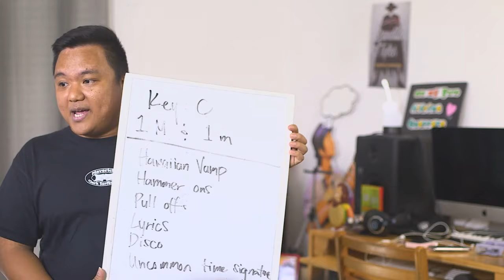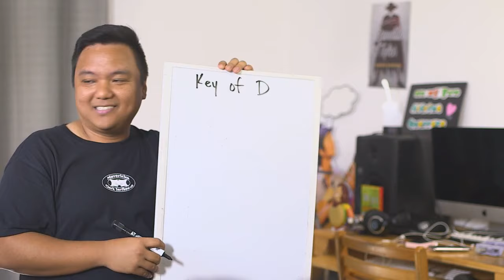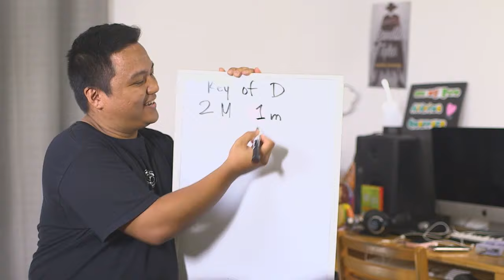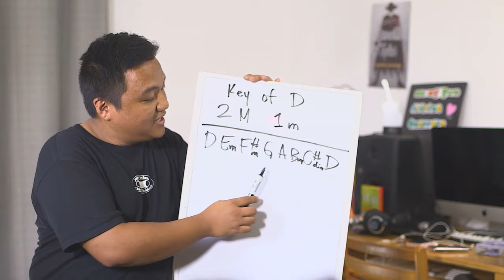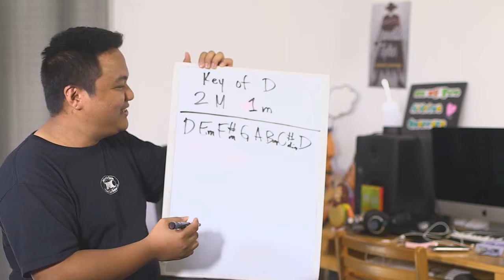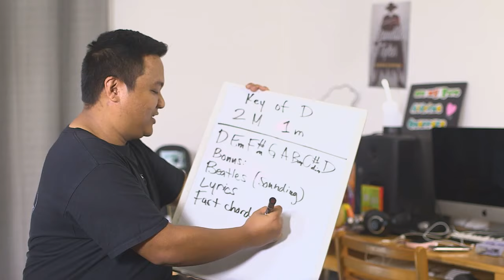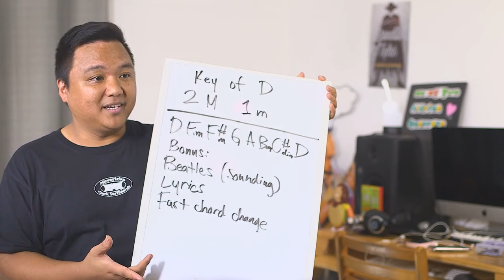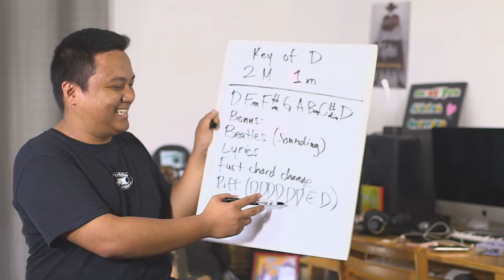TLL Podcast #61 – Tiny Ukes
On this week's Live Lesson, Aldrine recaps his time at the Na Hoku Hanohano awards. He also shows off his one of a kind Kanilea ukulele as well as a few tiny ukes. While showing off his tiny ukuleles, Aldrine takes the opportunity to demonstrate how you can play the ukulele no matter how big your hands are. Kahai and Aaron chime in with other ways to adapt your playing. The guys wrap up the lesson by setting the guidelines for the next songwriting challenge.

Questions asked this Week:
0:00 Intro

1:25 Live Lesson Challenge #8

9:55 Aldrine talks about the Na Hoku Hanohano Awards

13:30 Ola Ka 'Aina 20th Anniversary Kanilea Ukulele

18:05 Tiny Ukes

35:20 Do you play the Banjolele?

38:00 How do you play the D chord on a small ukulele?

46:45 The rules for the next challenge

Aloha,
-UU Staff